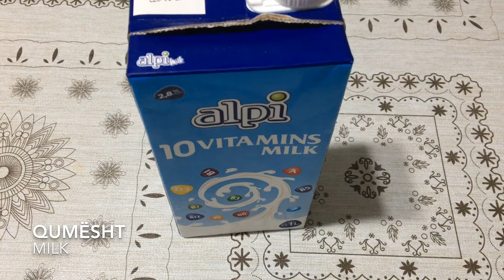Përgaditja e Neskafes se ftohtë , që të freskon në këto ditë verore ! - Making of Nescafe Frappe !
Kuzhina e Lirës ju prezanton me recetën e radhës :
Neskafe Frappe
Ju bëftë mirë !!